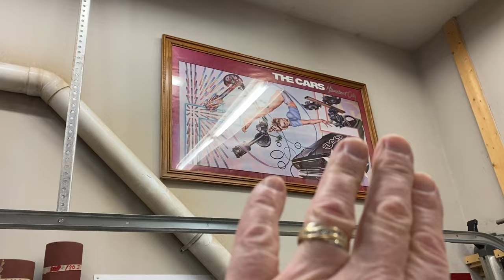Update 2024/2/3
My Etsy Store:

Mid-Atlantic Turners Expo
March 8th - 10th 2024
Wyndham Garden Hotel in Manassas, VA.